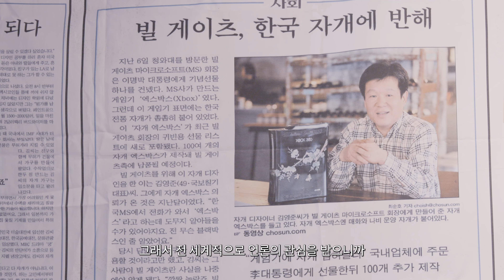[리바트몰 공방] 빛으로 가구를 만들다, 김영준 나전칠기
🎉리바트몰 공방 OPEN!🎉

리바트가 직접 선정한 가구 아티스트들의 수준 높은 제품부터 직접 체험할 수 있는 클래스까지!
가구에 대해 다양하고 깊이 있는 경험을 제공해드리기 위해 고심하여 준비한 공간입니다.

리바트몰 공방의 시작을 알릴 첫 번째 아티스트!🔎

🎤 "나전칠기의 매력은 빛이다"

나전칠기 아티스트 김.영.준 님입니다!

김영준 아티스트는
한국 전통의 나전칠기를 현대적 디자인으로 재해석하여 하나의 예술품으로 승화시키는 장인입니다.

김영준 아티스트의 예술에 매료된 고객들은
이름만 들어도 헉 소리가 나는 [빌게이츠], [스티브잡스], 그리고 [교황님]까지!😱
그의 기술과 아름다움은 세계적으로 인정 받고 있습니다.

세계가 인정한 나전칠기 장인 김영준 아티스트,
지금 리바트몰 공방에서 김영준 아티스트의 작품과 클래스를 만나보세요!👀

리바트몰 공방 오픈기념 이벤트 참여하기

리바트몰 공방 원데이클래스 신청 하러가기